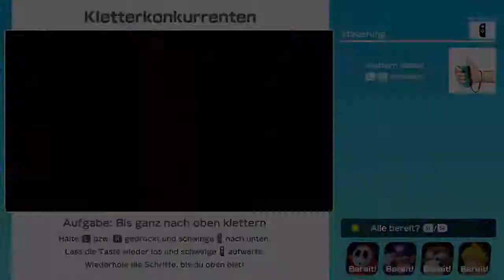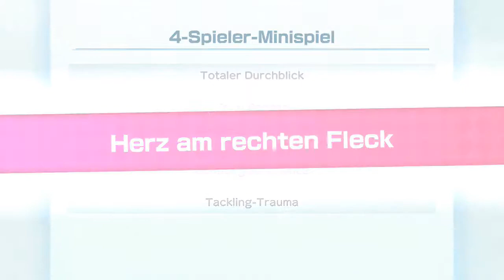Super Mario Party - König Bob-ombs Pulverfass-Mine (1/2)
Spieler: Waluigi, Peach, Shy Guy und Monty Maulwurf